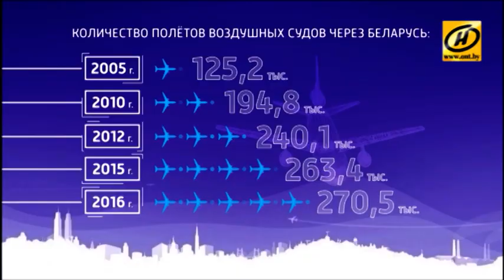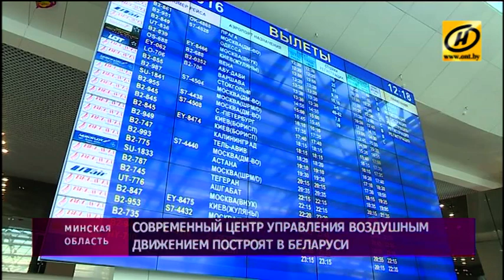Современный центр управления воздушным движением построят в Беларуси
Беларусь рассчитывает на значительный рост авиационного транзита. Для этого в Минске построят Центр управления воздушным движением, самый современный на европейском континенте. А это значит безопасность полётов, имидж и валютная выручка.